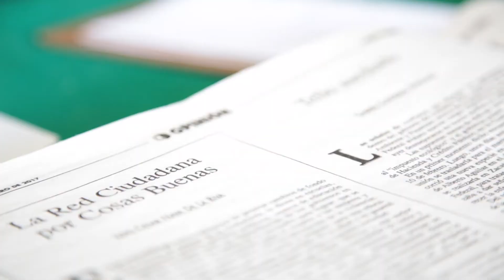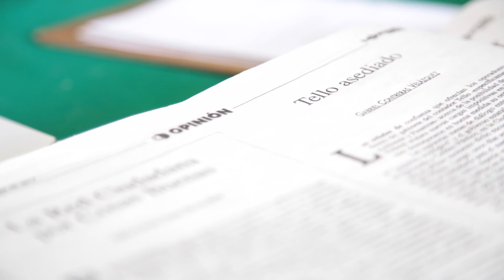Videocolumna - ¿Festival Cultural Zacatecas sostenible? - Jorge Humberto de Haro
Programa Videocolumna La Jornada Zacatecas TV
Dirección Gral.: Carmen Lira - Dirección Zacatecas: Raymundo C. Vargas - Coordinación, Edición y Audio: Benjamín Contreras - Cámara y fotografía: Miguel Ángel Núñez - Participantes: Jorge Humberto de Haro